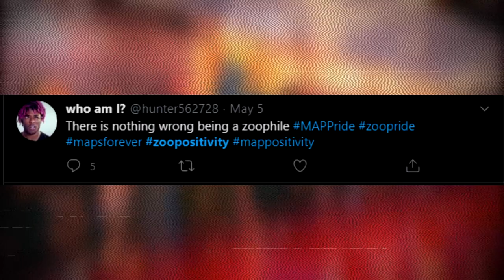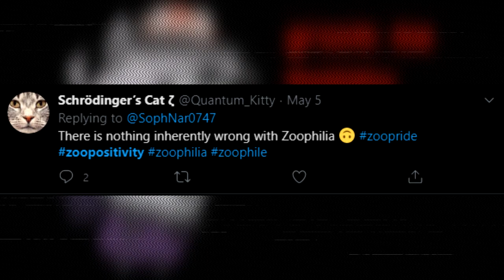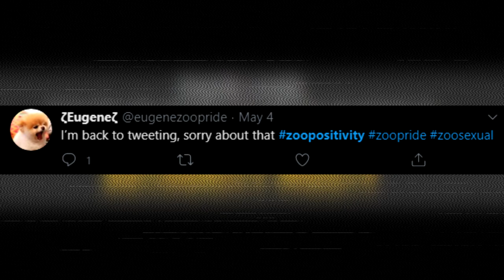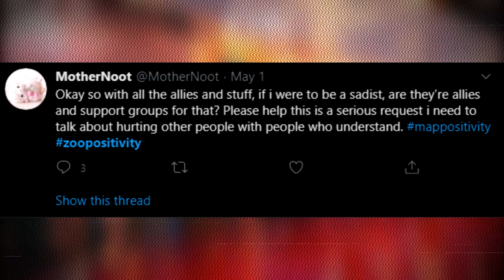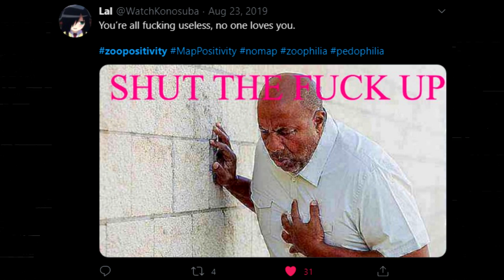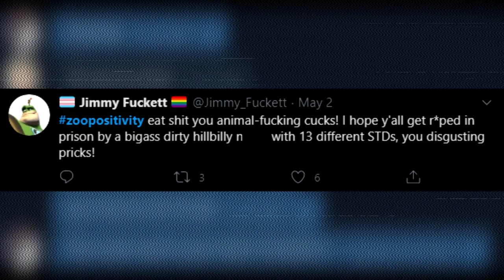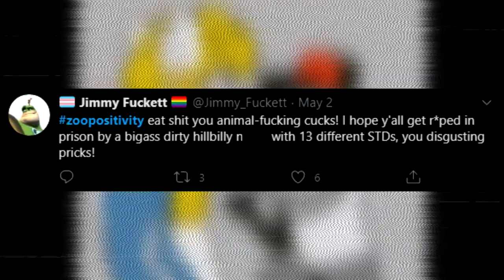The ROAST of ZOO TWITTER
Today is a very special day, because today we're going to look at some choice tweets on one of the hashtags frequented by zoo twitter and roast a few select tweets, as well as enjoy some people who've begun trolling the hashtag. Grab a snack, grab a barf bag and let's have some fun gamers!~

Thank you guys for your help supporting me and the channel!~